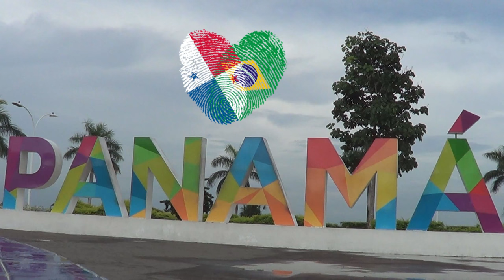#035 POLICIA ME PARA OUTRA VEZ ENQUANTO FALÁVAMOS SOBRE FURACAO IRMA NO PANAMA - 4K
Enquanto caminhávamos para o ponto de ônibus, comentando sobre o furacão Irma, a policia nacional de Panamá me parou outra vez. Mas dessa vez eles me explicaram porque estou sendo "perseguido" kkkkk ... Esse vídeo está com uma resolução de 4K.